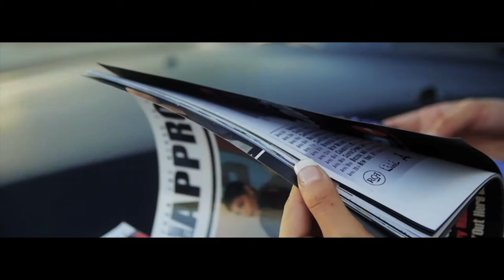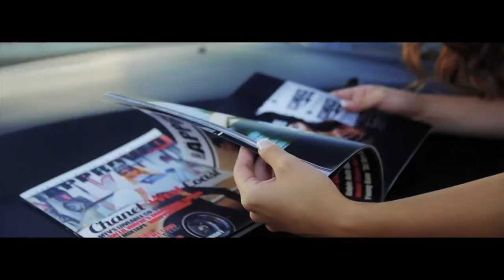Street Approved Magazine Sizzle Reel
Street Approved photo shoot at Pinnacle Wheels

credits:
Creative Director Buzz

song:  Dance with the dead - Midnight Run